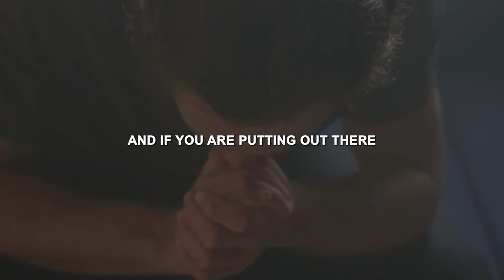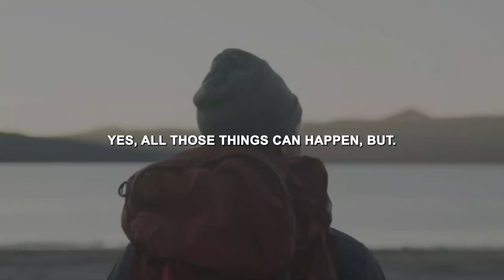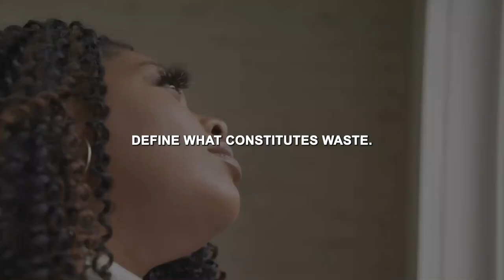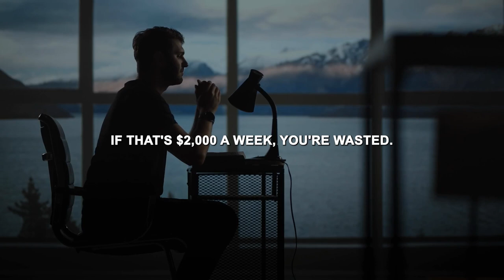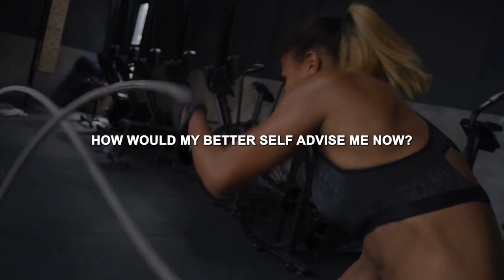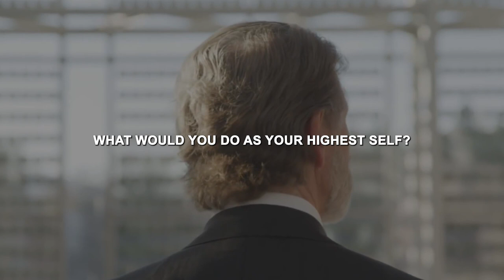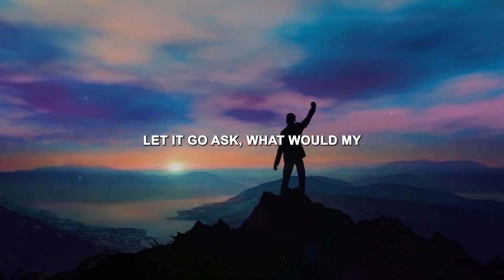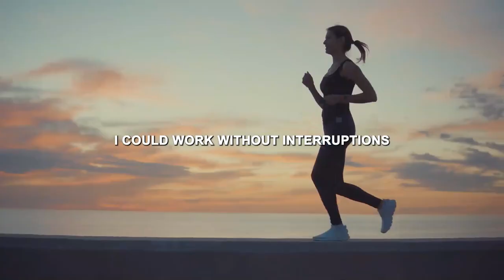Dream Big and Ignite Your Power | Motivational Video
Remove the distractions around you and focus on your passion.